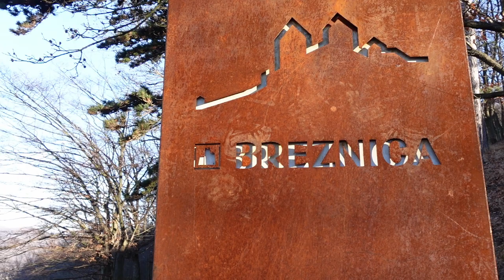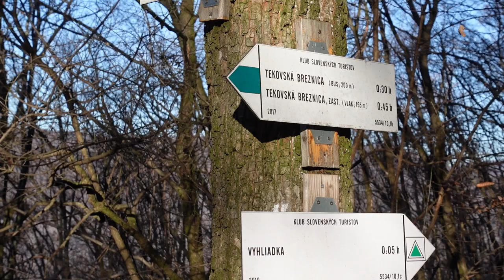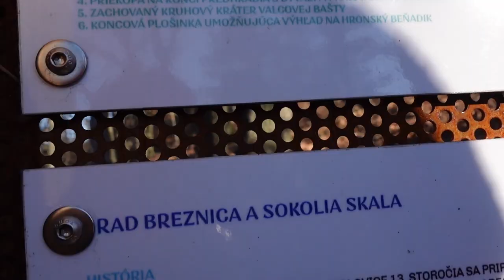Zaniknutý hrad Breznica I Zimná turistická výzva č. 5